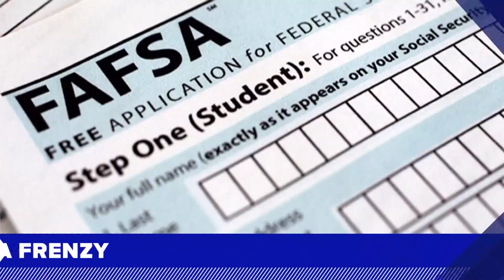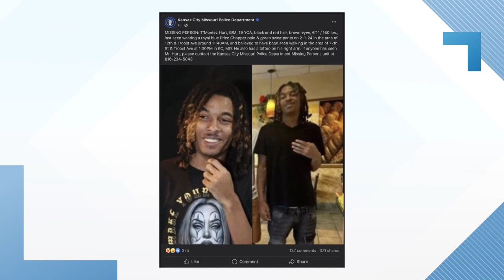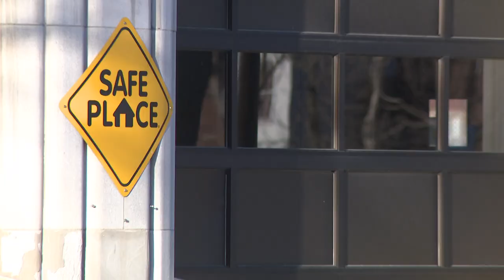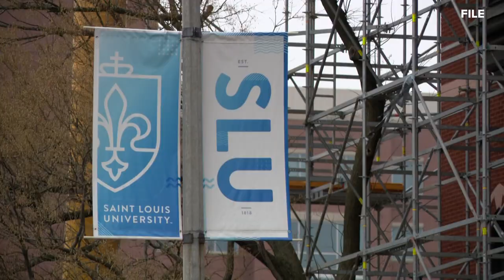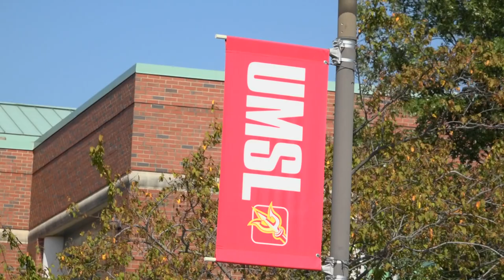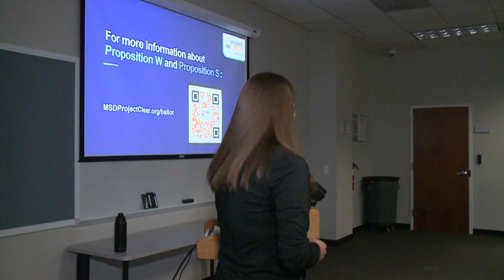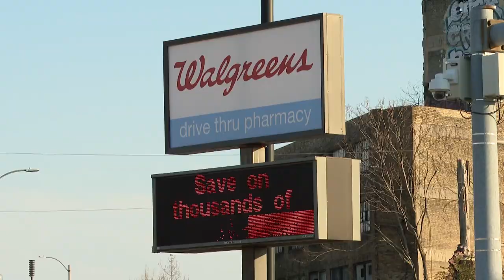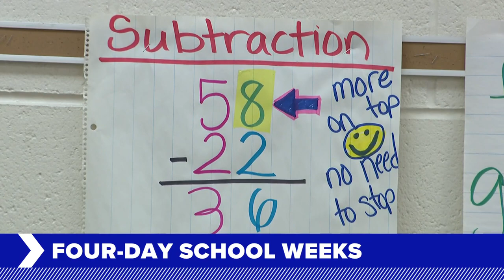St. Louis news | March 28 | 10 p.m. update | Firefighter charged with possessing child pornography